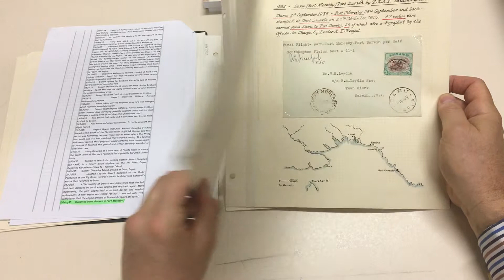Auction 231 Lot 1256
AEROPHILATELY: 1932-39 comprising 1932 AAMC P51 with 'REGISTERED/KOKODA, PAPUA' cachet, P86/7 x3 including two registered one signed "O Denny" on face, 1935 RAAF Southampton Flying Boat items P89X unlisted Port Moresby-Daru intermediate, P89 Daru-Port Moresby intermediate signed "AE Hempel OIC" , P90 & 90a both similarly signed plus P90X Port Moresby-Darwin-England cover stated to be one of only four carried onwards to the UK & postcard-size photo of three "Southamptons" in flight, 1936 Melbourne Cup flight P108 x2 one signed "Tommy O'Dea Pilot" plus P108a carried on to England, also 1939 (Jan 15) "Guba" Port Moresby-Samarai P141aX unlisted stated to carry "a party to Samarai, returning next morning, and also taking a small mail." (AAMC lists only a Hollandia flight; Cat $1750), fine condition, Cat $3300 + three unlisted items. (Qty 14)